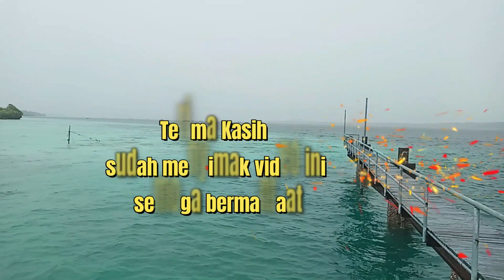Kegiatan Aktivitas Bongkar Muat KM Empat Sekawan 01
kegiatan bongkar muat ikan yang dilakukan di PT SIS Tual Maluku bertujuan untuk memindahkan ikan hasil tangkapan nelayan ke pabrik pengolahan ikan. Ikan hasil tangkapan nelayan tersebut kemudian akan diolah menjadi berbagai produk perikanan, seperti ikan fillet, ikan kaleng, dan lain-lain.

Secara lebih detail, kegiatan bongkar muat ikan di PT SIS Tual Maluku memiliki beberapa tujuan, yaitu:

Meningkatkan produktivitas pengolahan ikan. Dengan adanya kegiatan bongkar muat ikan, maka ikan hasil tangkapan nelayan dapat segera diolah menjadi berbagai produk perikanan. Hal ini akan meningkatkan produktivitas pengolahan ikan dan memenuhi permintaan pasar.
Meningkatkan nilai tambah ikan. Melalui pengolahan ikan, nilai tambah ikan akan meningkat. Ikan hasil tangkapan nelayan yang masih segar memiliki nilai jual yang relatif rendah. Namun, setelah diolah menjadi berbagai produk perikanan, nilai jual ikan akan meningkat.
Meningkatkan kesejahteraan nelayan. Kegiatan bongkar muat ikan akan memberikan manfaat bagi nelayan. Nelayan akan mendapatkan harga yang lebih baik untuk ikan hasil tangkapannya. Selain itu, nelayan juga akan mendapatkan pekerjaan di pabrik pengolahan ikan.
PT SIS Tual Maluku merupakan salah satu perusahaan pengolahan ikan terbesar di Indonesia Timur. Perusahaan ini memiliki kapasitas pengolahan ikan yang cukup besar, yaitu 80 ton per hari untuk ABF (Air Blast Freezing) dan 1.200 ton per hari untuk CS (Cold Storage). Kegiatan bongkar muat ikan di PT SIS Tual Maluku dilakukan secara rutin setiap hari.

Kegiatan bongkar muat ikan di PT SIS Tual Maluku dilakukan dengan menggunakan peralatan yang modern dan tenaga kerja yang terampil. Ikan hasil tangkapan nelayan diangkut menggunakan kapal nelayan ke pelabuhan PT SIS Tual Maluku. Setelah itu, ikan akan dibongkar dari kapal dan ditimbang. Ikan yang telah ditimbang kemudian akan diangkut ke pabrik pengolahan ikan untuk diolah.

Kegiatan bongkar muat ikan di PT SIS Tual Maluku merupakan bagian penting dari industri perikanan di Indonesia Timur. Kegiatan ini memiliki peran penting dalam meningkatkan produktivitas pengolahan ikan, meningkatkan nilai tambah ikan, dan meningkatkan kesejahteraan nelayan.